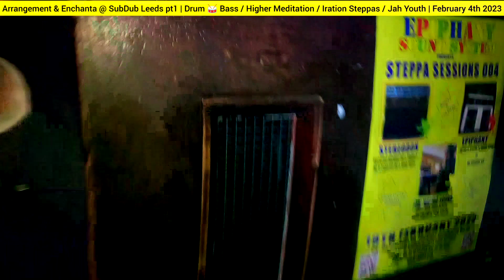Arrangement & Enchanta @ SubDub Leeds pt1|Drum & Bass/ Higher Meditation / Iration Steppas 4/2/2023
Arrangement & Enchanta @ SubDub Leeds pt1 | Drum & Bass / Higher Meditation / Iration Steppas / Jah Youth | Beaver Works February 4th 2023